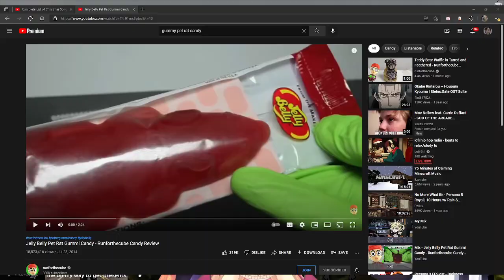Pendulum Christmas Special!!!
Follow for daily among us, funny compilations, and more fun times!!